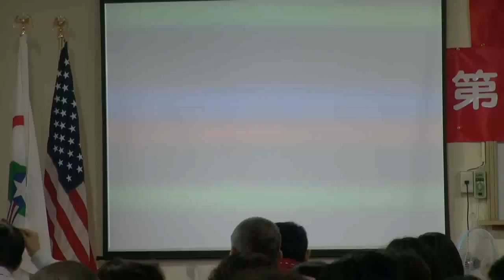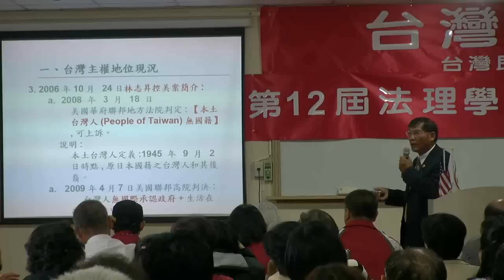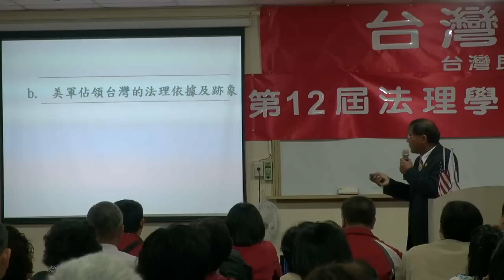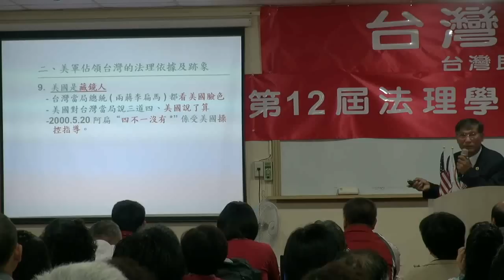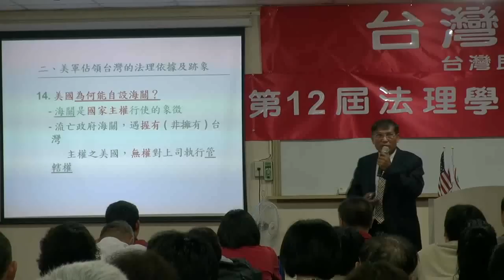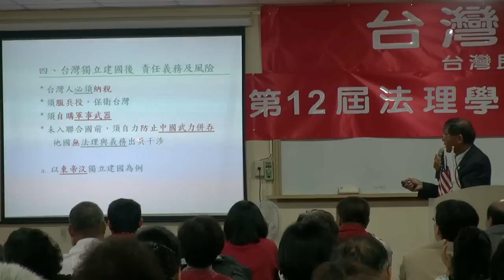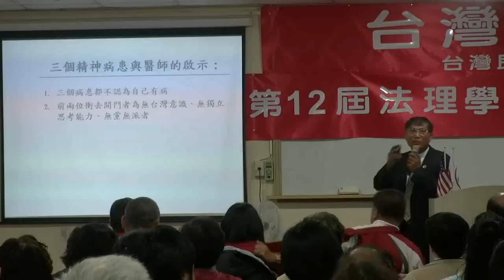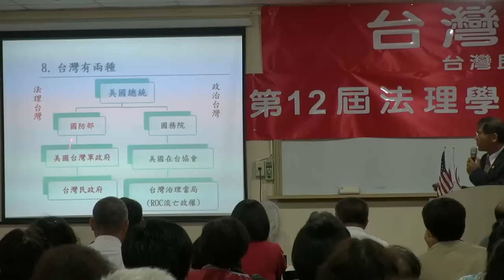130331-A12-台灣主權探討-潘良華-台灣(民)政府第12屆法理學院高級行政參議班